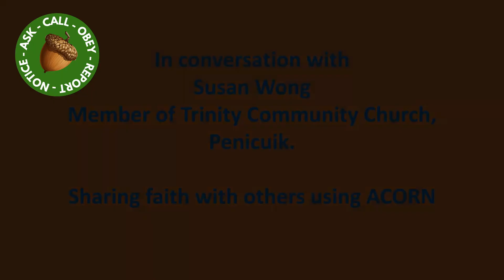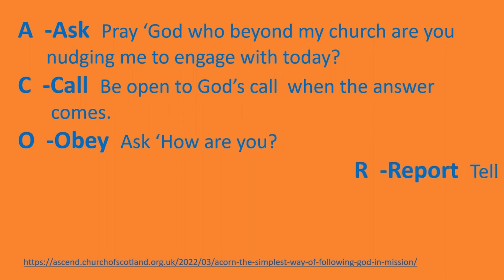Sharing faith with others using Acorn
Sue shares how she tries to follow God, daily.
In her life, Acorn has been a very useful way
to help her be aware of God's presence
and join Him in blessing others.